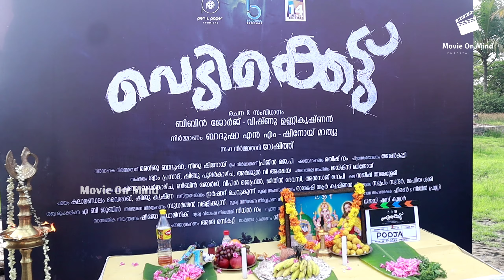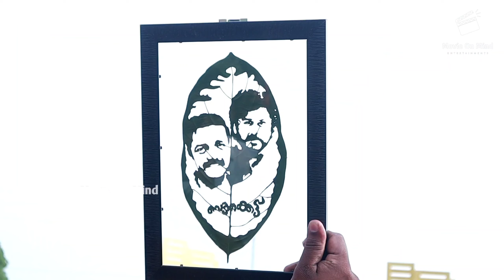വിഷ്ണു ഉണ്ണികൃഷ്ണൻ ബിബിൻ ജോർജ് ടീം സംവിധാനത്തിലേക്ക് | Vedikettu Movie Pooja | Dharmajan | Nadhirsha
Actor Bibin george & Vishnu Unnikrishnan debt directorial movie " Vedikettu " pooja.